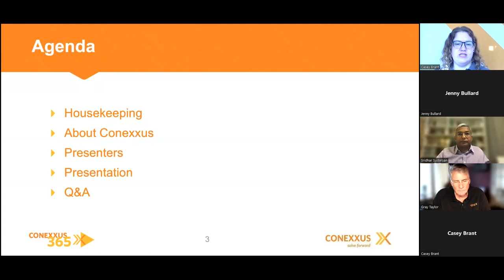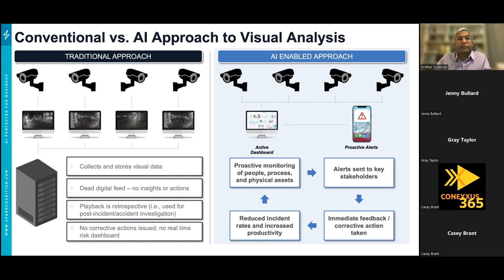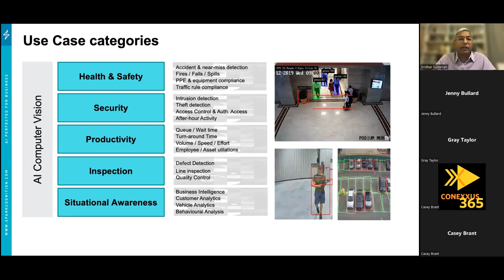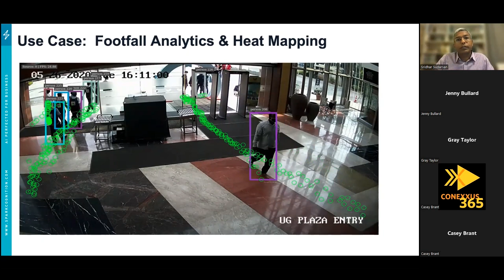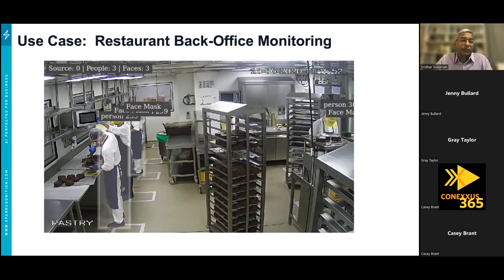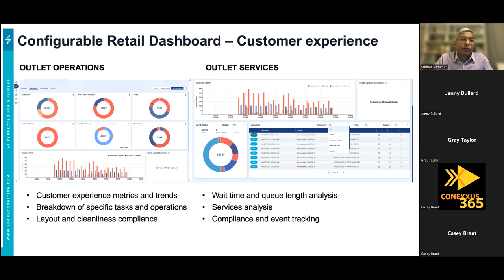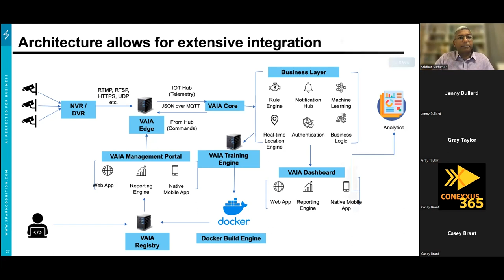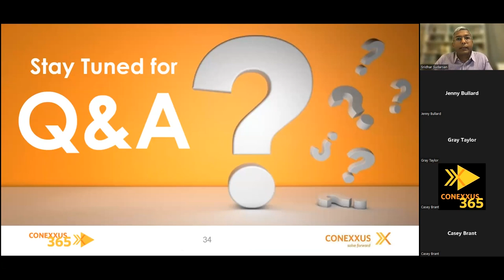AI-based Visual Advising in Convenience Stores [Sept 2022 | Conexxus365]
Driving up business at convenience stores by selling more products, reducing the barriers to encourage more customers to visit the store, and providing a safe, secure environment for customers to shop often feels like an investment - especially in scenarios where sufficient data is either unavailable or unable to be processed in a timely way.  In this session, the CTO of SparkCognition, Sridhar Sudarsan, discusses how you can use existing video infrastructure in your stores to be able to generate a large number of micro and macro insights using a Visual AI platform that allows you to take timely and predictive actions.